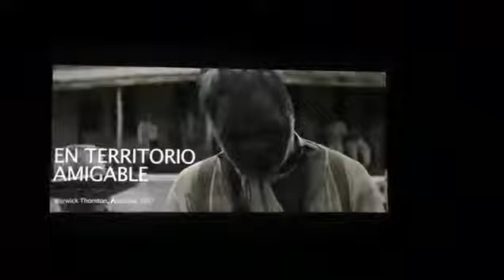Películas de la edición 65 de la Muestra Internacional de Cine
La muestra se celebrará en la Cineteca Nacional con la selección de 14 largometrajes